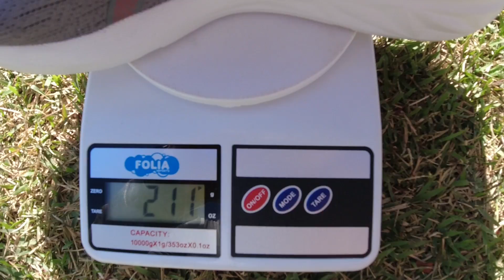ASICS VERSABLAST 2: Super leve, respirável e confortável por menos de 200 reais!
E hoje temos aqui mais um tênis baratinho da Asics: O Asics Versablast 2, e eu vou te contar tudo sobre ele!!!

Compre através do link abaixo e ajude nosso canal a trazer mais conteúdos bacanas!!! :D

INFORMAÇÃO IMPORTANTE!

O Corredor da Zoeira é um canal de corrida que testa e divulga lançamentos e promoções de produtos de corrida. Nós não vendemos nenhum tipo de produto ou serviço. Se você comprar através dos nossos links, recebemos uma pequena comissão que nos ajuda a manter a produção do conteúdo. Isso não mudará em nada o valor final da sua compra. Agradecemos demais pelo seu apoio!